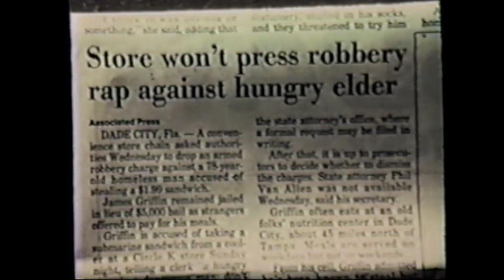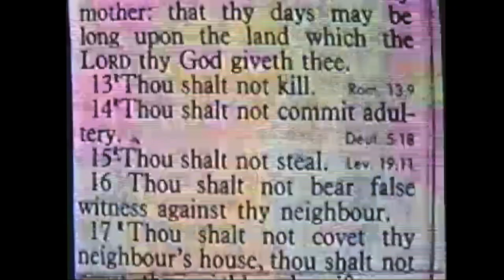The Stolen Banana